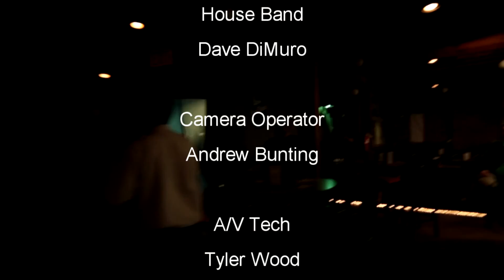Late Fear with Wills Maxwell: "Drew Wins the Lottery" Full Episode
With special guests Kevin Spears (candidate for the New Hanover County Board of Education) and Johnny Gray!!

Drew won the lottery! The crew deals with how the fame has affected him.